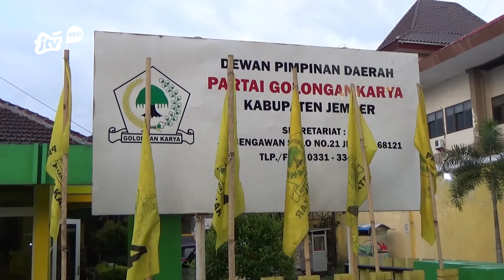SIREKAP BIKIN GADUH, GOLKAR DESAK KPU BERI PENJELASAN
APLIKASI BESUTAN KOMISI PEMILIHAN UMUM, ATAU K-P-U YANG BARU DIPERGUNAKAN PADA PEMILU KALI INI UNTUK MEMANTAU ADANYA POTENSI KECURANGAN ITU, JUSTRU DINILAI BERPOTENSI MEMBUAT KEGADUHAN DI PUBLIK, LANTARAN AKURASINYA YANG RENDAH, SERTA RENTAN MENGALAMI KESALAHAN TEKNIS.